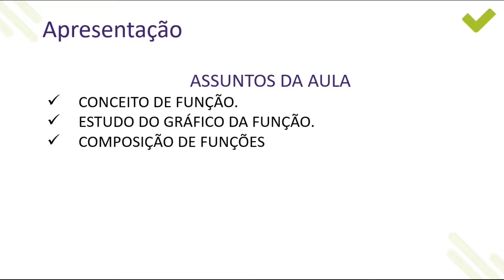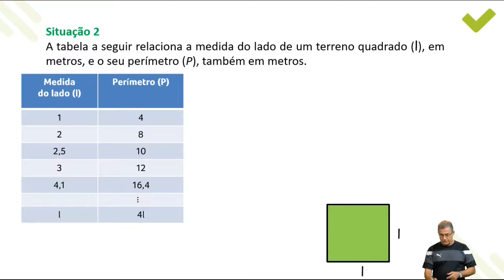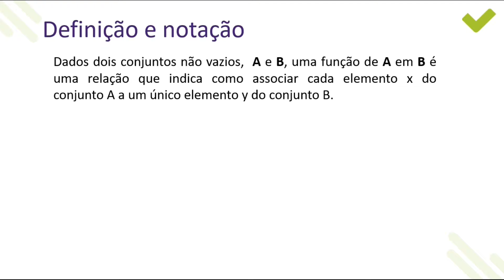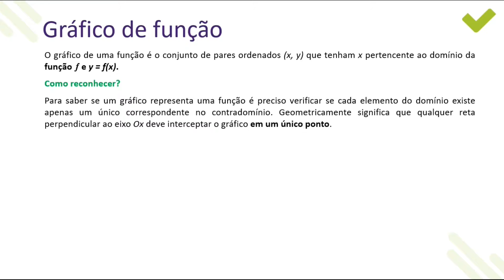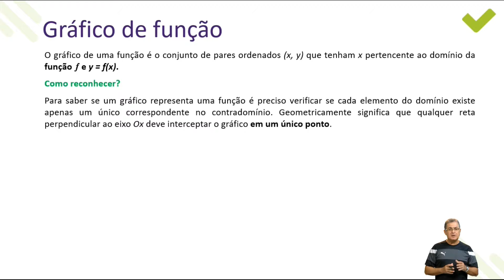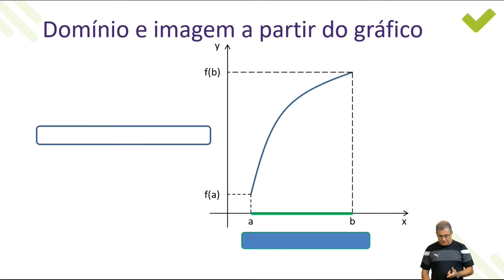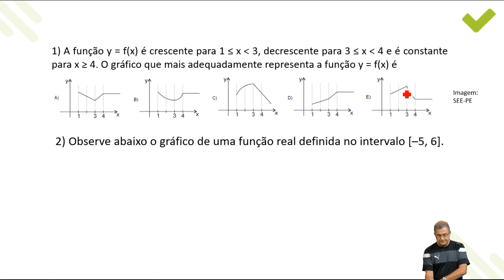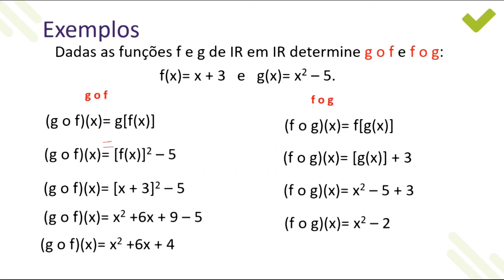[Superaprova] Matemática - Função - Aula